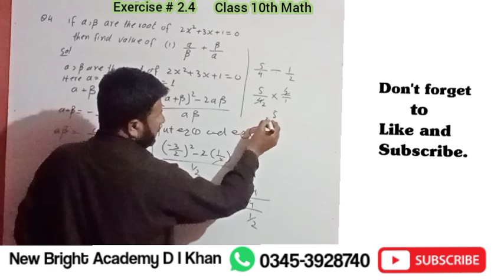Class 10th Math Exercise 2.4 Question #4 ( i ) solve by easy way with Sir Mushtaq in Urdu.